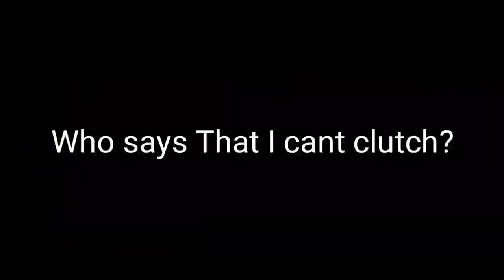A Mobile Minecraft Parkour Montage | GTR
The reason why people call me 360 god

Mentions -  @MMG-SHORTS-    @RedHeartParkour     @Tester503 @HimanshuOjhaGaming     @Ninjanmy  @fectant2920   @FlameFaroff @dream  @BLAZYCRAFTYT        @compact-mc2294  @KajuPlayZ6655    @Pratik656   @facthit    @xRuthyon11 @GrenadoYT amanS03

If dream played on mobile
If dream played on mobile phone
If dream played on Pocket edition
If dream played on bedrock edition
Dream Parkour on mobile
Dream Parkour on pocket edition
Dream pocket edition Parkour
dream playing in minecraft pocket edition
if dream played of minecraft pocket edition
dream I challenge you on mobile
dream can you do this
dream can you do this on mobile